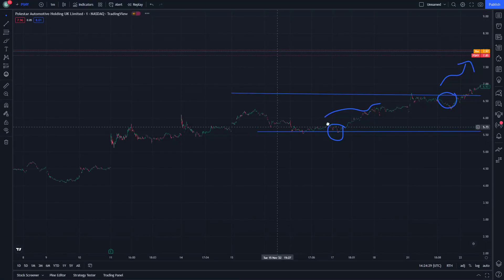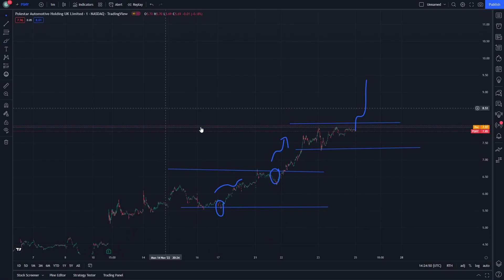PSNY Price Prediction technical analysis Expectations and News Today 11 December 2022